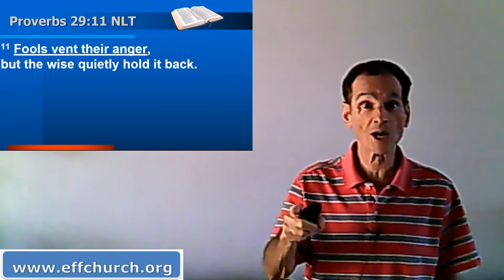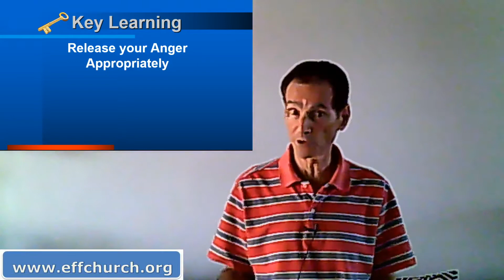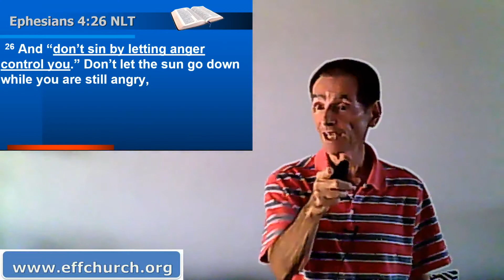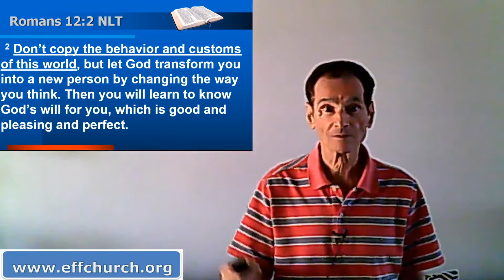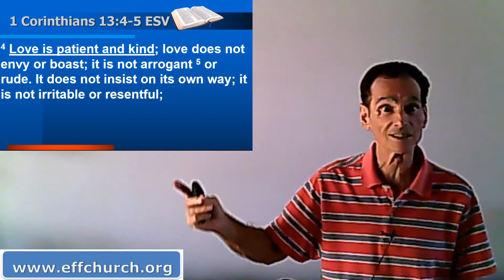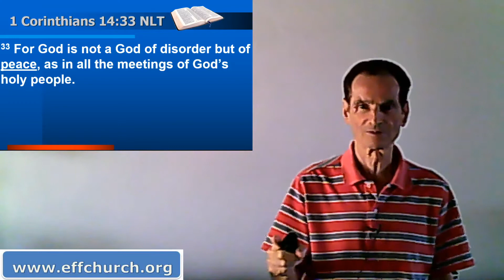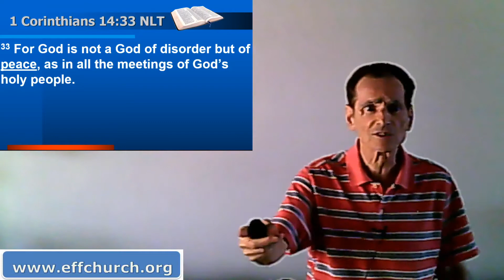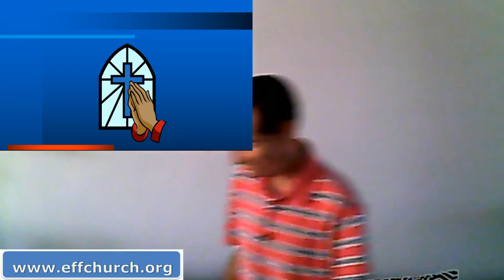Controlling Your Anger During Times of Crisis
This has been quite a year for discouraging and upsetting times. People seem to be becoming more short-tempered and angry. There are many reasons to be angry right now.
We started off the year with being quarantined for long periods of time resulting in massive job losses. Then, violence, mob rule and destruction all around us. But anger doesn’t need to win. More than ever, now is the time to look at how our faith can keep us calm, even during these times of crisis. In todays message I speak on what God has to say about what’s happening in our world today and what we need to do.